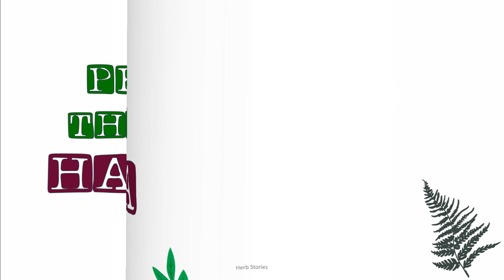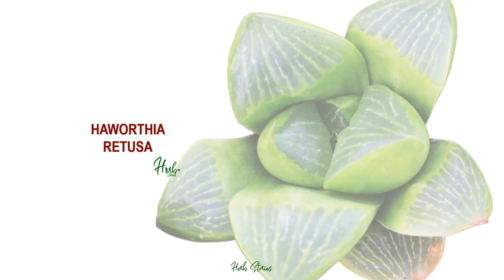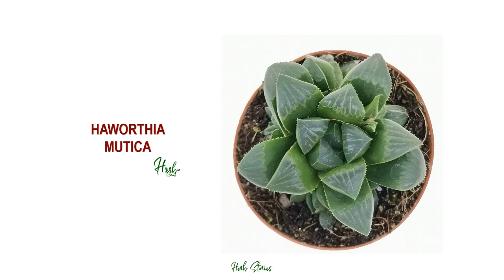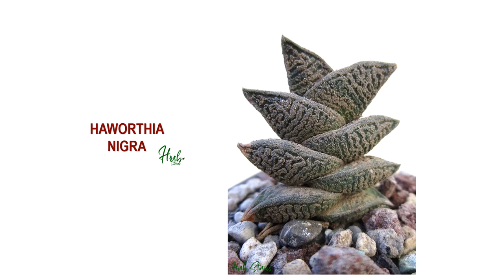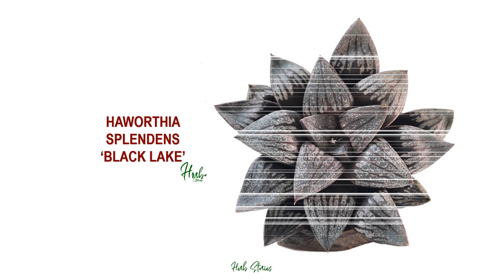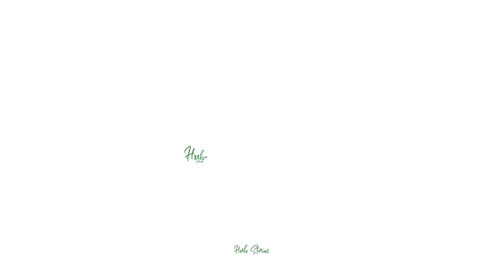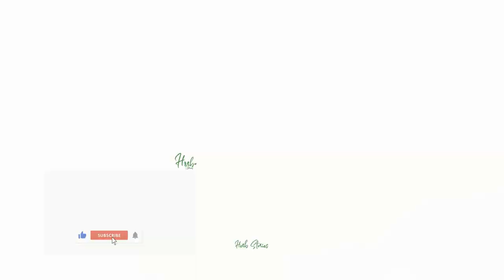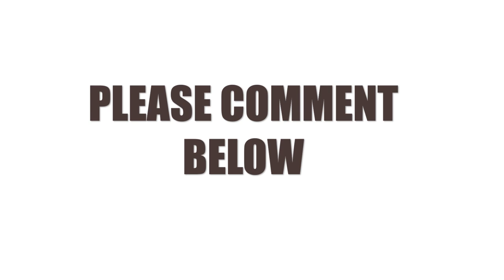58 HAWORTHIA SPECIES | HERB STORIES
58 HAWORTHIA SPECIES | HERB STORIES

The genus name Haworthia commemorates Adrian Hardy Haworth, an accomplished British botanist, and entomologist, who was born in 1768 and died in the London cholera epidemic of 1833. As an entomologist, Haworth is best known for his work on Lepidoptera (butterflies and moths).

Haworthias are small and deservedly popular succulents from southern Africa. They are generally of easy culture, of small and convenient size, more tolerant of modest lighting than many succulent plants, and come in many beautiful variations on a common theme.
Though the small whitish flowers are less than spectacular, they are rewarding and very willing to come forth under diverse conditions. The real glory is in the succulent leaves, which, depending on species, can be variously colored in greens, reds, or browns (to near-black). Some have leaves that are thin and bristly, others thick and fat. Some are plain, others are marked with lines, bumps, stripes, or dots. All these factors point to why Haworthias are very popular houseplants capable of being grown successfully indoors in all areas of the world, and outdoors where frosts are infrequent and of short duration.

Credits to the following:
Information guide: Google
Photos: google
Creator: Joy Presores